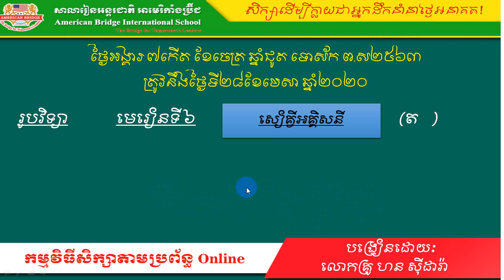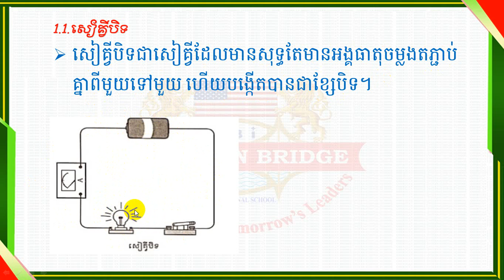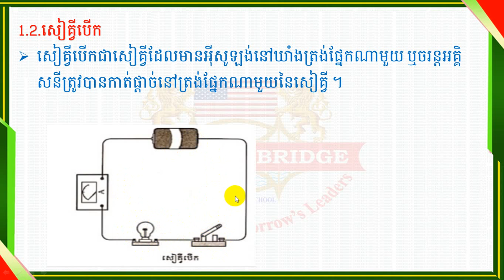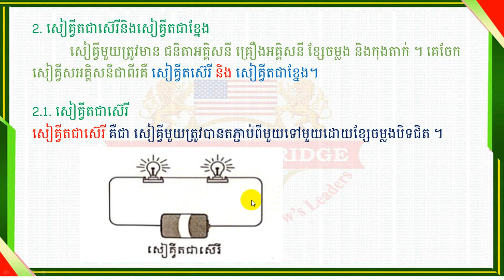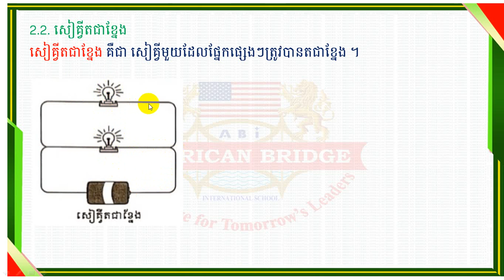ABI រូបវិទ្យា ថ្នាកទី៧ មេរៀន៦ សៀគ្វីអគ្គិសនី (០២)